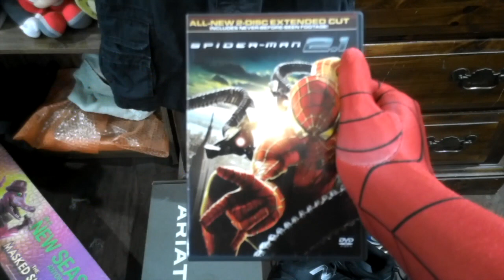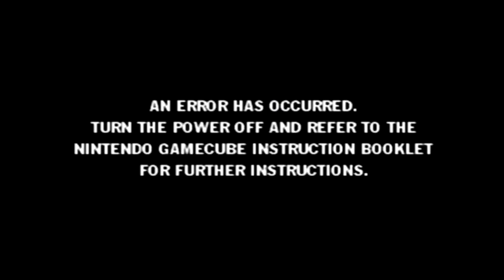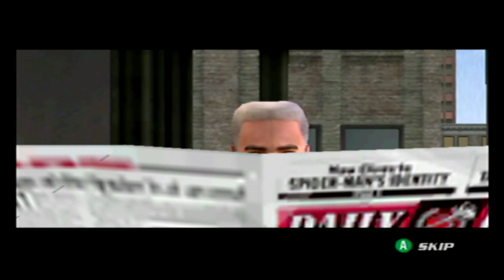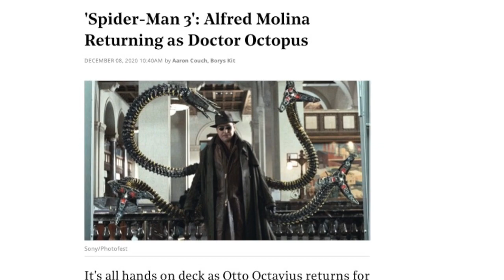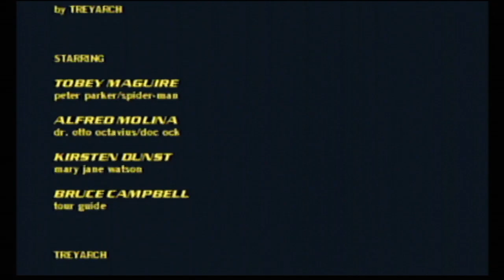Spider-Man 2 | The Fairly OddGamer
Spider-Man Month continues with Spider-Man 2 for the GameCube. With the first movie AND game both being a huge success, it’s no surprise that a sequel was made… on both platforms. This was the movie that introduced me to both Spider-Man and the Marvel universe, and I enjoyed the living heck out of it. However, I never got to play the tie-in game at the time because I was too young to play it (by means of the game’s rating). So was this game worth the wait, and is it better than the first game? Hold on your webs and grab some pizza because we’re going to find out right now.

Special thanks to Alan Peterson for designing the title card, Alexander Leeming Froudakis and Connor Hickling for the music arrangements, and Scott Boyd [SuperMarioFan Studios] for voicing Donald Duck for this month's Patreon shout-outs.
Directed and Edited by Lucas Bradley

The Fairly OddGamer and Huxgamr Performer: Lucas Bradley

Character Designer: Lucas Bradley

Magic Wand by GreenWoodLT